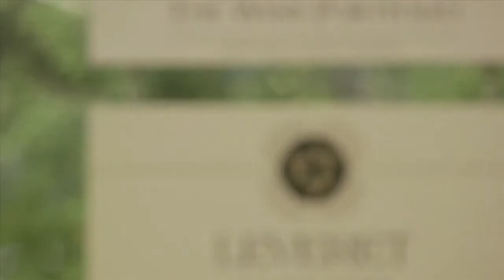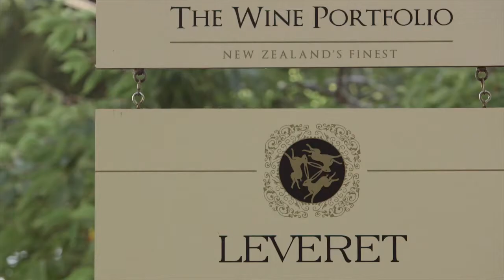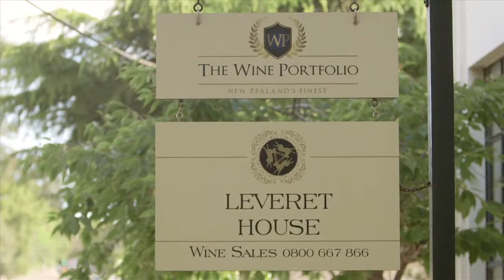The Wine Portfolio - New Zealand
The Wine Portfolio is a collection of distinctive New Zealand wine brands.

The journey of The Wine Portfolio started in 1995 when John M Coney, purchased the Morton Estate after he tasted the 1994 Black Label Pinot Noir from the Riverview vineyard. That Pinot was a sign for John of the potential in the company. His vision for the winery was for consistency to become a hallmark of the enterprise. Under the umbrella of “The Wine Portfolio” the new team set about developing vineyards, investing in winemaking facilities and building a set of new brands around Morton Estate. In 1996 a new crush plant was built at Riverview and the headquarters of the business was moved into a beautifully renovated historic building in Auckland.